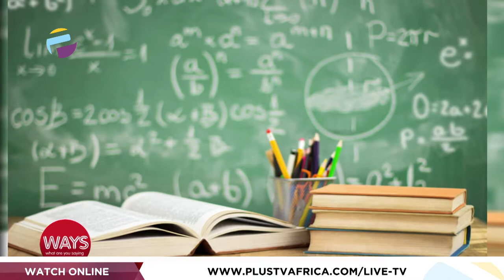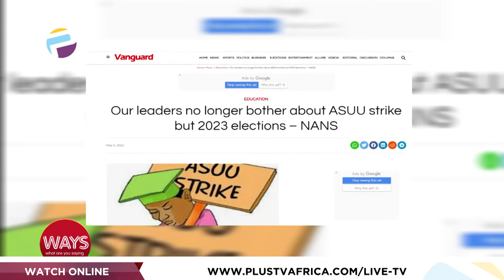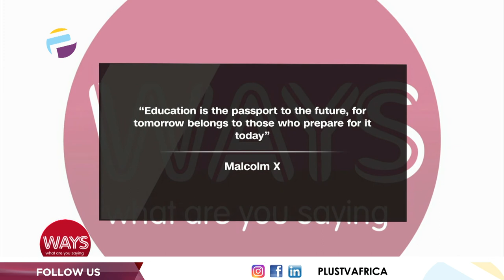ASUU Strike: Can Nigeria Afford To Pay Universities N220 Billion Annually | WAYS